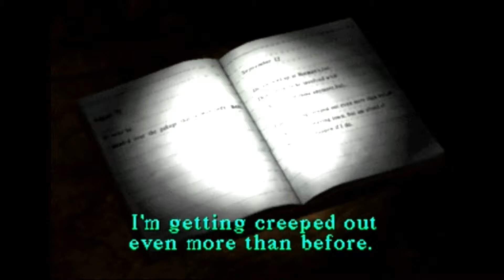Out Of The Frying Pan... | Silent Hill (Part 9)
...and into the Otherworld.